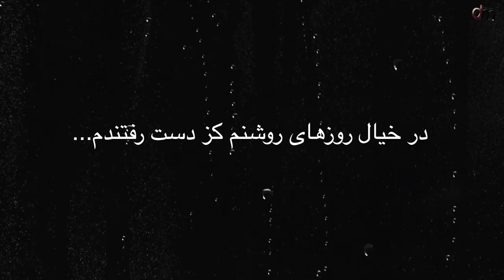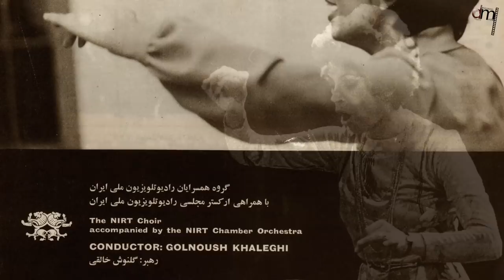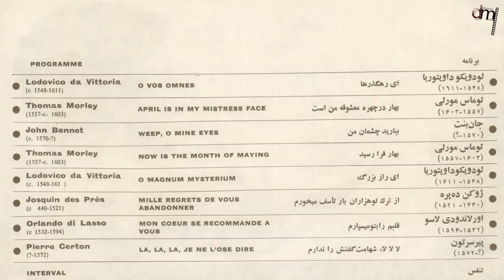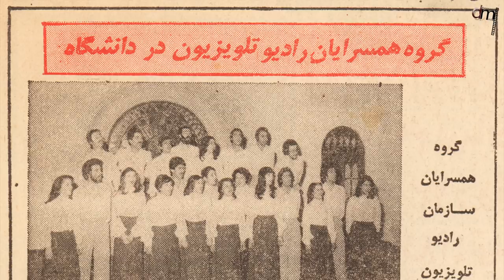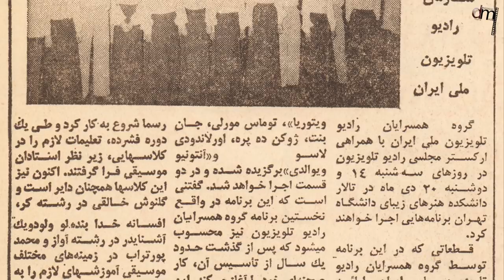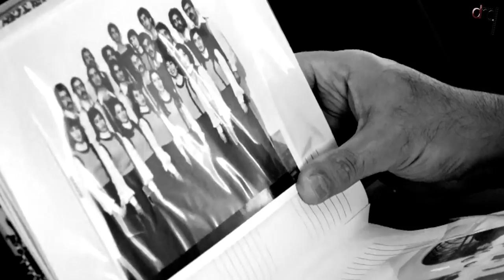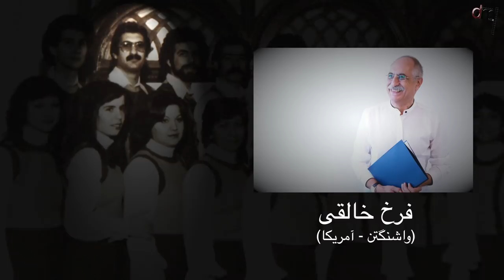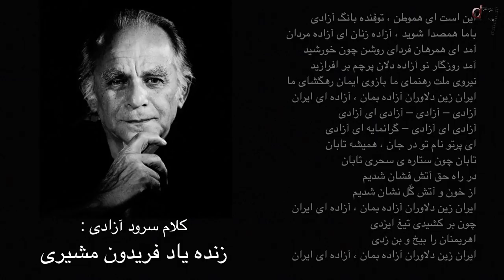Dobare Bekhan "گروه کر مجلسی رادیو تلویزیون ملی‌ ایران - "دوباره بخوان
لطفا در صورت تمایل فالو کنید ویدئوهای بیشتر در اینستاگرم
این فیلم کوتاه که کار تهیه و ساخت آن سه سال به طول انجامیده نگاهیست نوستالژیک به اولین گروه کر مجلسی رادیو تلویزیون ملی‌
ایران که به رهبری استاد گلنوش خالقی در سال ۱۳۵۴ و با هدف اصلی‌ تربیت خواننده‌ حرفه‌ای جهت اجرای آثار کرال تشکیل شد و تا سال ۱۳۵۷ فعالیت داشت. پس از انحلال این گروه که در سایهٔ زحمات شبانه روزی به حد بسیار مطلوبی رسید بود (تا آنجا که برنامهٔ کنسرتهای اروپا در رده کار قرار داشت) برخی‌ از اعضای این گروه همچنان به فعالیتهای انفرادی و جمعی‌ در زمینهٔ موسیقی آوازی ادامه داده و در زمان فعالیت هنری‌شان از چهره‌های مطرح موسیقی ایران بودند و نامشان بر بسیاری از آثار منتشر شده در سالهای اخیر نقش بسته است. دقت در کیفیت اجراهای آثار مطرح غربی (که در این فیلم نیز شنیده میشوند) نشان‌دهندهٔ توانمندی و برنامه‌ریزی بسیار هدفمند دست اندر کاران این سرمایهٔ ملی‌ است که امروزه کمتر کسی‌ از آن خبر دارد. ضمن تشکر از اعضای این گروه که از نقاط مختلف دنیا حاضر به شرکت در این پروژه شدند امید میرود دیدن این فیلم علاوه بر مرور تاریخ، ندای‌ امیدی باشد در دل آهنگسازان و هنرمندان جوان امروز کشورمان که با تلاش و آموزش صحیح علی‌ رغم تمام دلسردی‌ها و مشکلات چنین کارهأیی را تکرار کنند. نکتهٔ دیگر اینکه سرود آزادی که در نیمه شب آخرین روز فعالیت ارکستر رادیو تلویزیون ملی‌ ایران ضبط شده، در این نسخه با صدای اعضای شرکت کننده در این فیلم دوباره ترکیب شده و اغلب اجراها زنده میباشند که صلابت و دقت اجرا با توجه به باز نشستگی بسیاری از آنها قابل تحسین است و نشان از عمق درک و فهم آنها در زمان آموزش و دوران فعالیت‌شان دارد. امید میرود این هدیه کوچک که تنها توانست گوشه کوچکی از هنر ولای آنها را به تصویر بکشد مورد پسند واقع شود. با احترام، بهروز جمالی